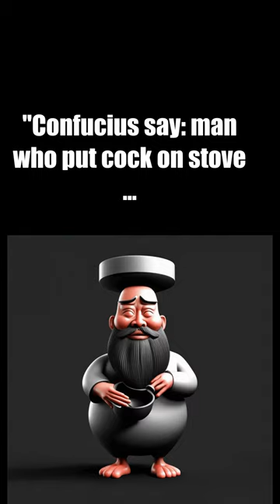"Confucius say: man who put cock on stove ..." ~ Confucius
What's the punchline of this classic from Confucius?